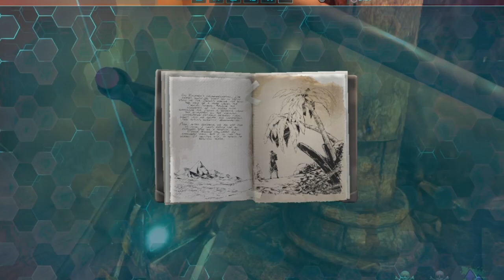ARK: Survival Evolved [The Island • 22]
The final artifact of the island ark! Our final mission is to delve into the cave of the Cunning for its artifact. Once it is obtained we can fight the Dragon boss!

0:00 - Intro
0:10 - Cave of the Cunning
8:01 - Artifact
8:11 - Leaving Cave
9:47 - Ending